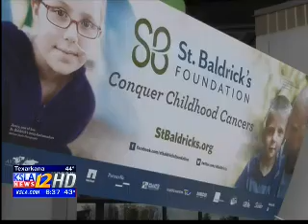Geaux Bald: Live head shave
3-14-14

President of Geaux Bald Shreveport Taylor Conrad shaves his head live on KSLA News 12 This Morning for the event to raise money for childhood cancer research.